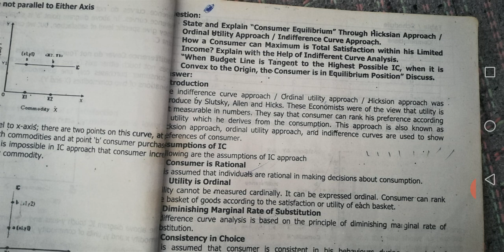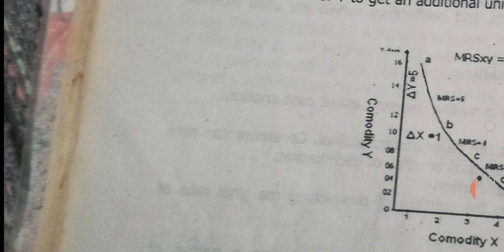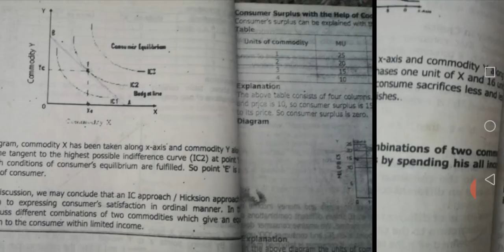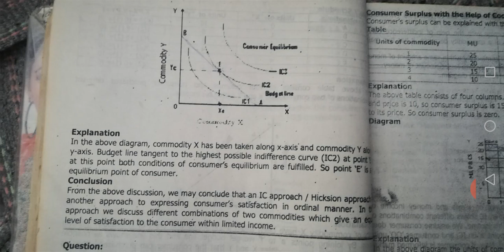Consumer Equilibrium through Hicksian/ Ordinal Utility / Indifference Curve Approach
Consumer Equilibrium
Hicksian Ordinal Utility Indifference Curve Approach